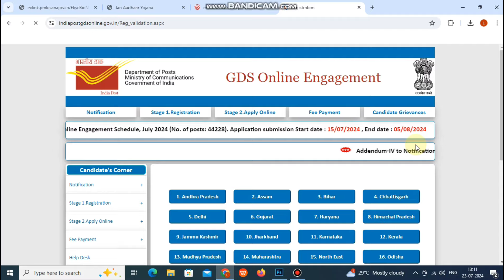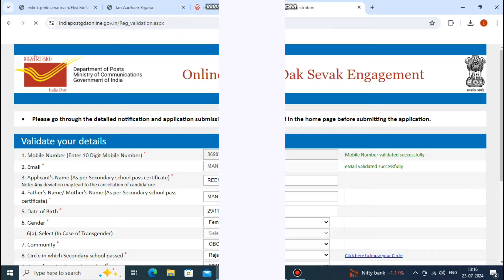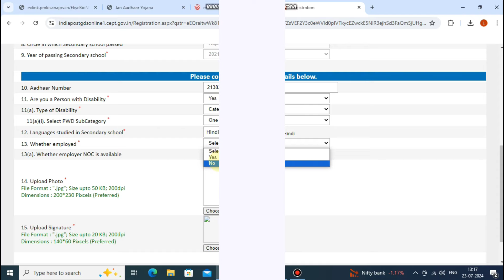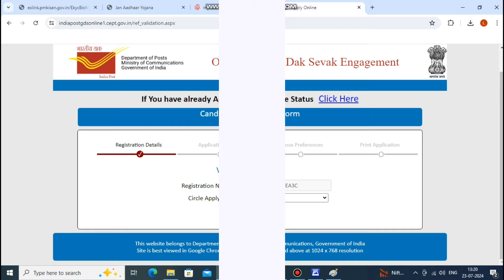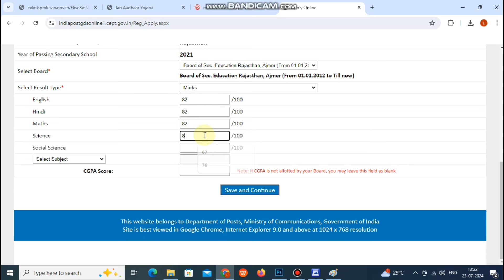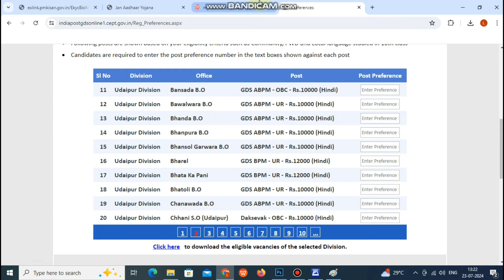Post Office में नोकरी के लिए कैसे आवेदन करे |10 वी पास के लिए शानदार मोका कोई परीक्षा नही 40000+ पद